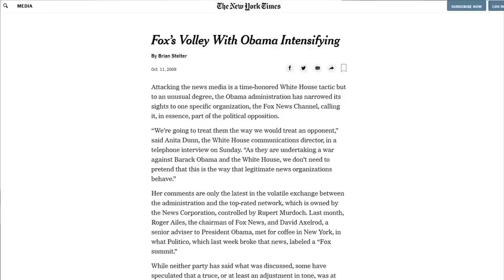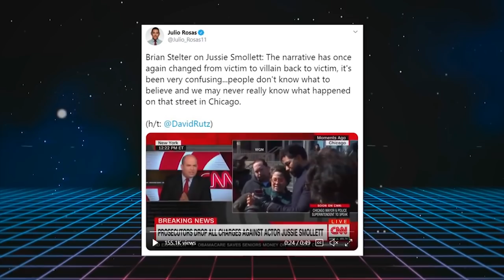OUCH: Brian Stelter Gets a Verbal Beat Down on CSPAN 😆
➡️ Sources:

C-SPAN Caller Hammers Liberal Bias of Brian Stelter's CNN